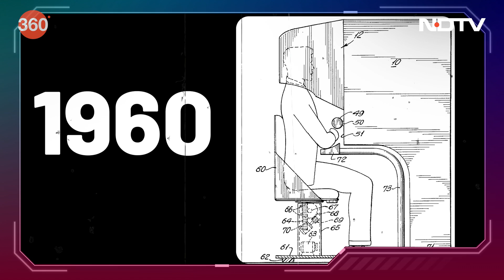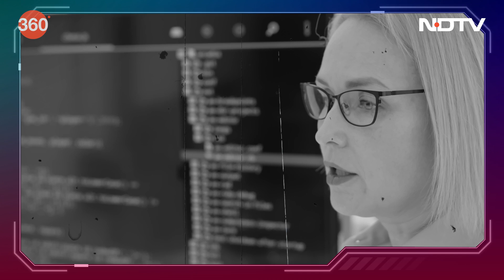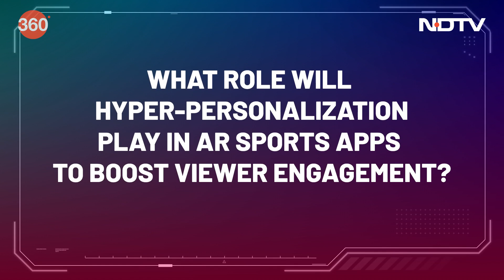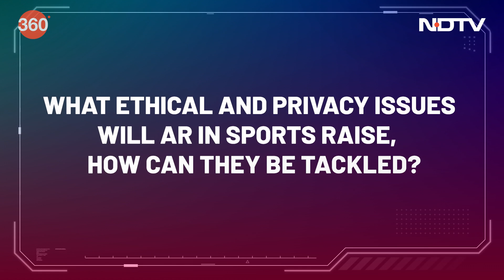Everything You Need to Know About AR/VR Technology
On this week's Tech With TG episode, we explore the world of Augmented Reality (AR) and Virtual Reality (VR) technology. Did you know that these systems were first developed in the 1960s? Tune in to the latest episode to find out how they evolved over the years, listen to an industry expert explain the future of AR/VR, and learn more about the core technologies powering the rise of the metaverse.